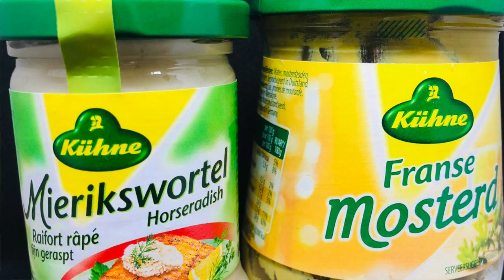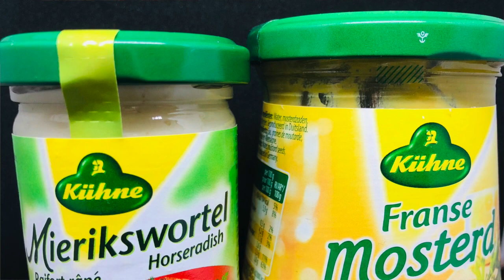tartaar van bieten met gerookte paling & appel | SWS Sailing | Thuis op Reis | zelf koken | recept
De chefs aan boord van onze luxe blue cruise zeilvakanties in Turkije bereiden de mooiste lekkernijen. En omdat we nu vanwege de Corona beperkingen niet naar Turkije op reis kunnen, laten Michael van SWS Sailing en chefkok Rob Bekker van Delisjes Catering je in deze serie Thuis op Reis zien hoe je zelf in de keuken leuke gerechten in een handomdraai op tafel zet.

Met een paar een slimme snijtechnieken van Rob, maar ook hoe je handig een spuitzak vult en gemakkelijk quenelles maakt met twee eetlepels. En wist jij wat 'brunoise' betekent?

Ons kookboek “Koken met Erdal” uit de serie “De Smaak van de Zon” bestellen?